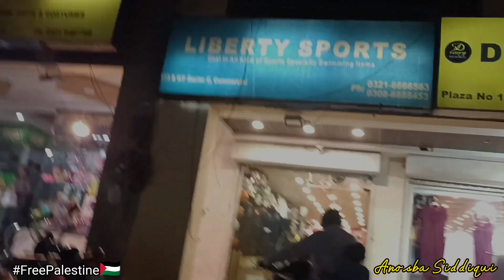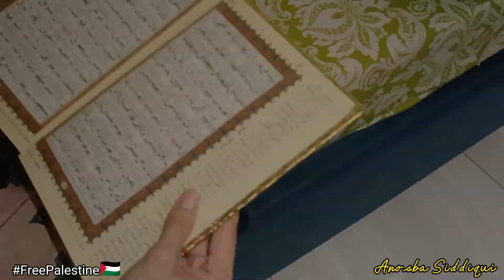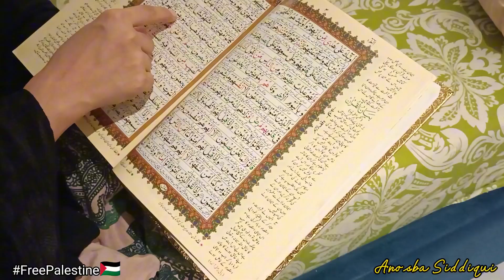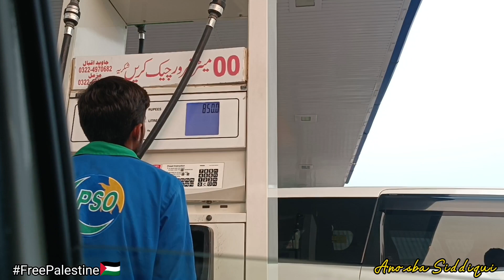My Small Business???😱 | Winter Shopping Starts | Yummies Shawarma